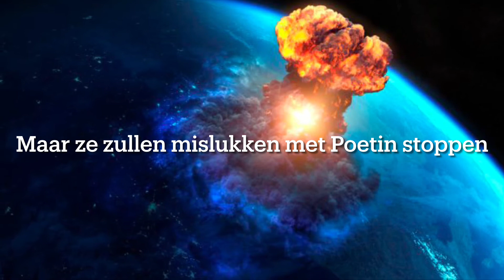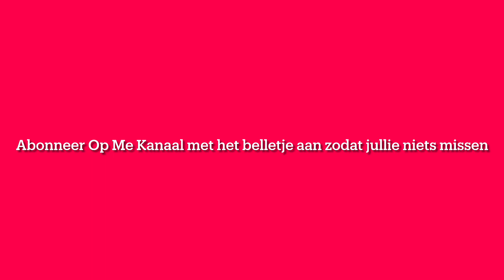Wat als Rusland de Oekraïne oorlog winnen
Hoe doe je mee met de nadir Chahboun community
Stap 2 Join me discord server

ik ben Nadir
ik ben in 2008  geboren
ik maak game video’s dieren video’s
 hoe overleef je video’s top 10 video’s wat als video’s soms Fortnite tips Tricks video’s en meer

regels niet spammen in de reacties of live chat
niet schelden wees aardig voor elkaar
links sturen mag niet zelfpromo mag ook niet
geen ruzie

Like de video als jullie hebben Genoten